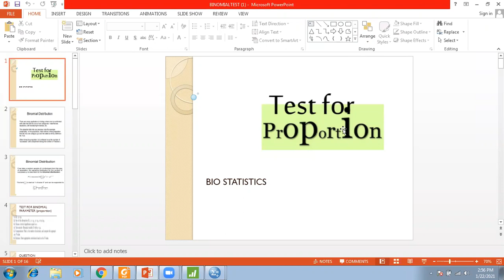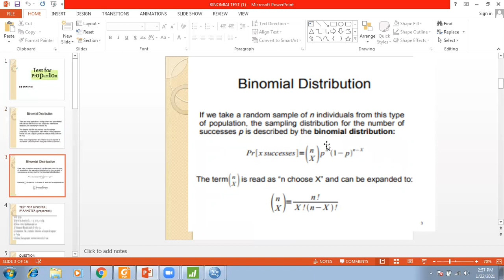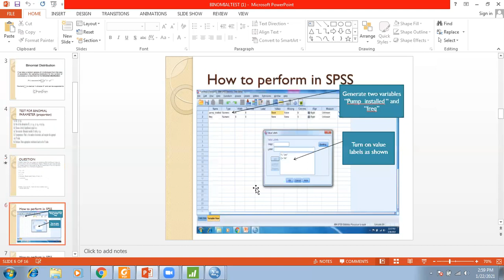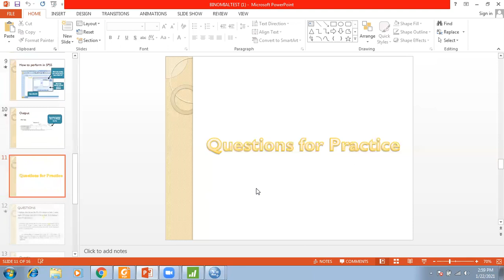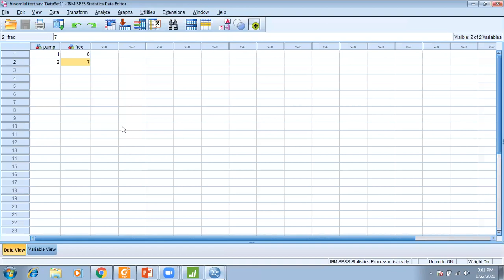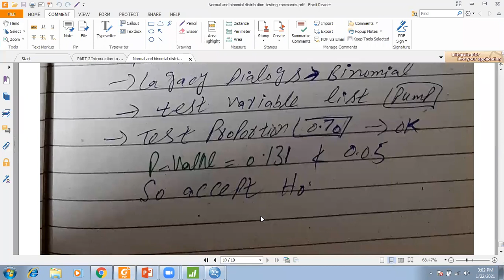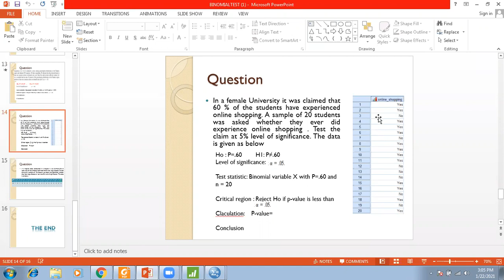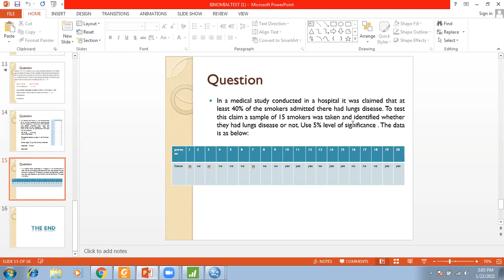SPSS // Test based on Binomial Distribution // Single Proportion // Zoom Meeting